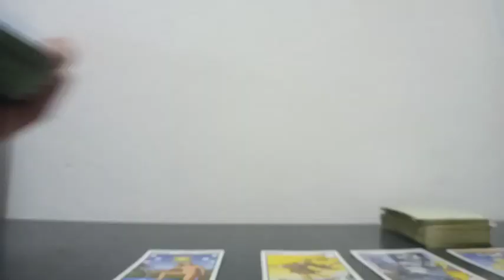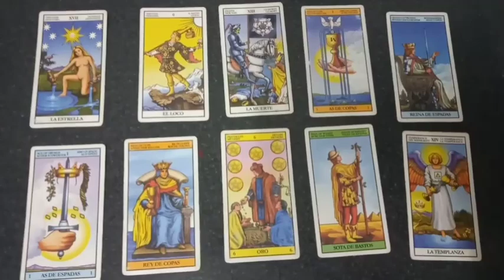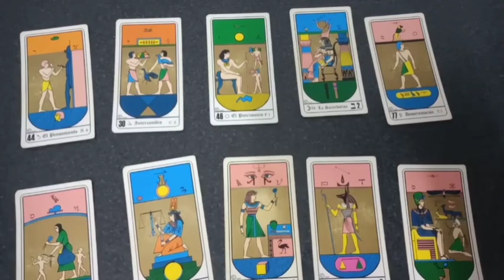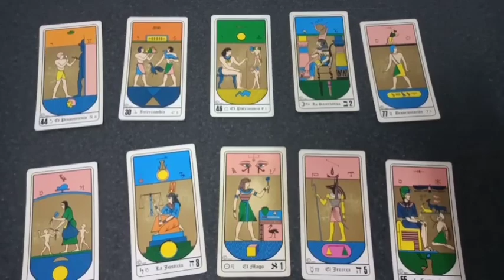Predicción Estudiantes vs Velez Sarsfield Fecha N° 1 Grupo C Copa Libertadores 2022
Tirada de tarot con cartas Rider y Egipcias para el partido correspondiente a la fecha 1 del Grupo C de la Copa Libertadores 2022 que se jugará este próximo jueves 7 de abril del 2022